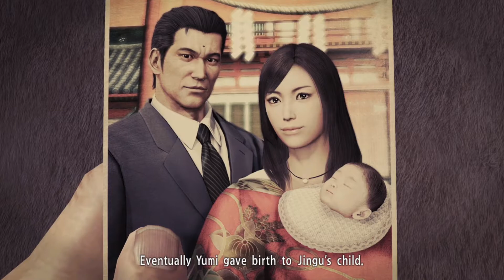Yakuza Kiwami Gameplay Part 10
Been awhile since I wanted to dive into the Yakuza series.
Pardon the sloppy gameplay :D

Many thanks!

My Setup:
ASRock B450M Steel Legend
AMD Ryzen 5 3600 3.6Ghz Up To 4.2Ghz
GEIL DDR4 AMD EDITION EVO POTENZA 2666MHz Dual Channel 16GB
ADATA SX8200PRO 512GB M.2
Sapphire Radeon RX 590 8GB DDR5 Nitro+
Antec EA-Gold Pro 650W
Corsair Carbide 175R Tempered Glass RGB